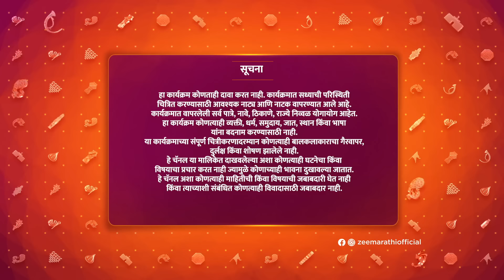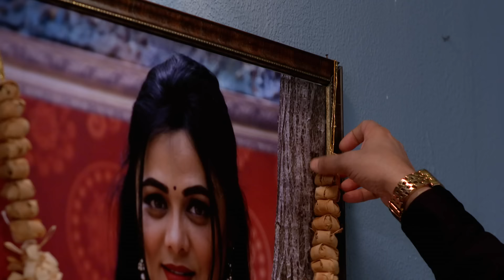Mazhi Tuzhi Reshimgaath - Full Ep 401 - Yashwardhan,Neha Kamat - Zee Marathi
Yash tells everyone that he lost the auction and gets enraged with Aajoba and Sameer. He takes the garland from Neha's photo. Later, Anushka mulls over Yash's actions. Seema requests Revathi.

Producer/Star Cast : Prarthana Behere,Myra Vaikul,Shreyas Talpade,Kajal Kate